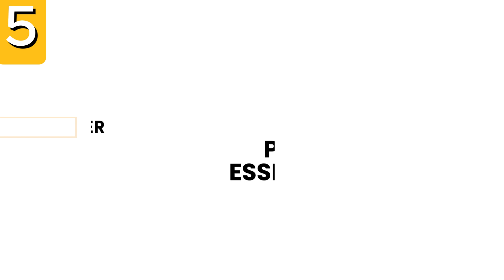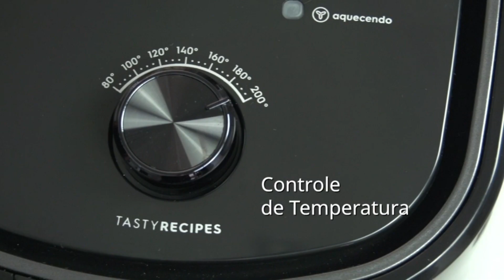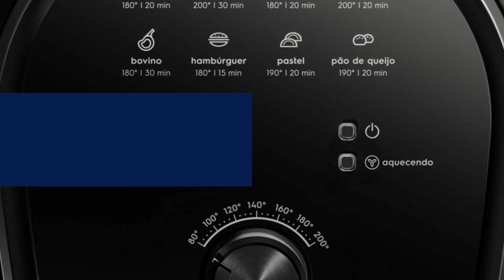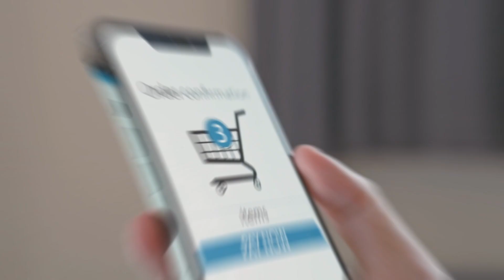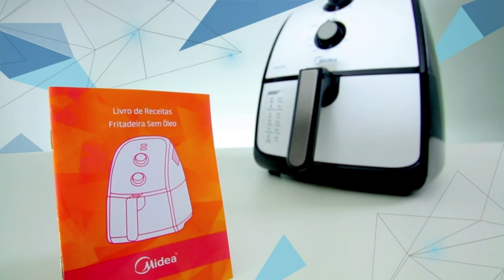5 MELHORES AIR FRYER DE 2024 | QUAL A MELHOR AIR FRYER DE 2024?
5 MELHORES AIR FRYER DE 2024 | QUAL A MELHOR AIR FRYER DE 2024?airfryer

Onde comprar (100% seguro, e menores preços):

1º  Air Fryer Midea  - 4L
✅Amazon 127V
✅Amazon 220V

2º Air Fryer Mondial - AF-30 I
✅Amazon 110V
✅Amazon 220V

3º  Air Fryer Oster - OFRT520
✅Amazon 110V
✅Amazon 220V

4º  Air Fryer Electrolux Rita Lobo

5º  Air Fryer Philips Walita - Essential XL Digital
✅Amazon 110V
✅Amazon 220V

➡️ AIR FRYER MONDIAL ( TODOS OS MODELOS)
➡️ AIR FRYER PHILCO ( TODOS OS MODELOS)
➡️ AIR FRYER BRITANIA ( TODOS OS MODELOS)
➡️ AIR FRYER ELETROLUX ( TODOS OS MODELOS)

MOMENTOS CHAVE:
00:00 Introdução
00:32 Onde Comprar Air Fryer Barata?
00:42 Air Fryer Philips Walita
01:45 Preço e Avaliação Air Fryer Walita
02:45 Air Fryer Electrolux
03:48  Preço e Avaliação Air Fryer Rita Lobo
04:19 Airfryer Oster
05:19 Preço e Avaliação Fritadeira Oster
05:53 Air Fryer Mondial
07:08 Preço e Avaliação Airfryer Mondial
07:44 Air Fryer Midea
08:34 Preço e avaliação Airfryer Midea
09:06 Informações importantes

5 MELHORES AIR FRYER DE 2024 | QUAL A MELHOR AIR FRYER DE 2024?airfryer